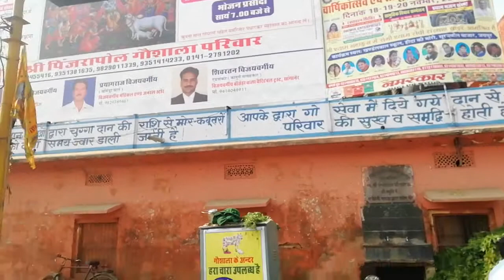पिंजरापोल गौशाला सांगानेर रोड 🐄 . हवाई अड्डा।। एक कदम गौ सेवा की और 🙏।। सबसे अच्छा लोकप्रिय गौशाला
।। गौशाला ।।. पिंजरापोल गौशाला सांगानेर रोड. हवाई अड्डा।। एक कदम गौ सेवा की और।। सबसे अच्छा लोकप्रिय गौशाला